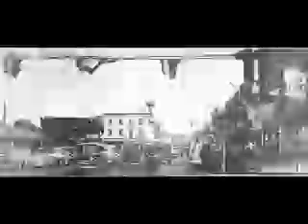Carbondale After Dark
"Carbondale After Dark" by H.B. Koplowitz -- the lost history of "the strip" in Carbondale, Ill., in the 1960s and '70s. "Ballad of Casey J" by Robbie Stokes.